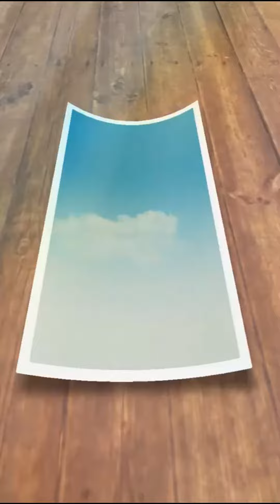Happy Birthday Rameez | Pen-drawing tutorial Video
Hi Friends

This is my another video for Pendrawing
I drawn Mr. Rameez for his Birthday

Please watch till end and share your feedback & suggestions to my comment box

how to draw sketch in malayalam
how to draw portraits with pen Malayalam
How to draw face with use pen Malayalam
Drawing
Pen drawing
Penart

Material used :

Pen : BIC Ball Point Pen

Eraser : N/A

Paper : Normal white A4 Size plain